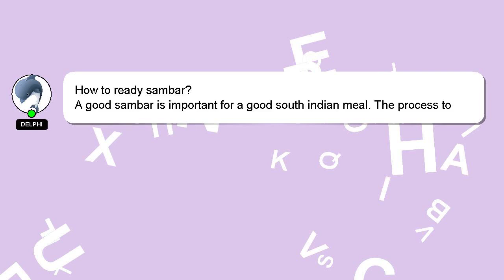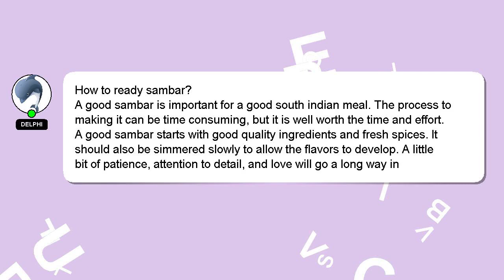How to ready sambar?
A brief introduction of myself, Hi, my name is Delphi, nice to meet you. I can assist you in answering your queries. - How to ready sambar?

Let me know if you have more specific questions or concerns by leaving a comment or starting a chat. Your answer will be appreciated and acknowledged with a 'heart' from me.

*2 What we are experimenting :*